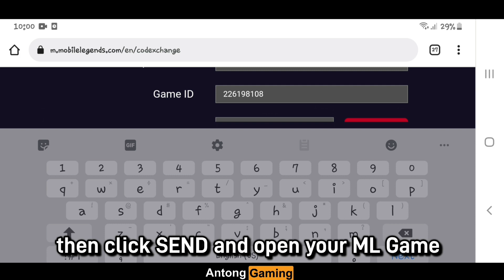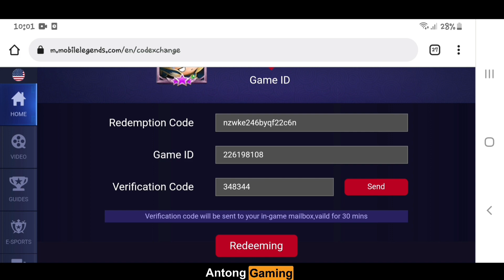FREE WORKING DIAMOND ML REDEMTION CODES + How To Redeem Codes || Mobile Legends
Im watching 👁👁
Salamat po 😇

Im watching 👁👁
Thankyou 😇

People are also searching for:

Akosidogie,
Ohmyveenus,
Blacklist,
Wise,
Dogie,
Z4pnu,
JessNoLimit,
Toni Fowler,
Jelai,
Jon,
Jolai,
King Badger,
Wilbert Tolentino,
Zeinab harake,
Xian gaza,
Skustah clee,
Madam inutz,
Makagago,
Doc willie ong,
Choox tv,
Raffy tulfo,
Onepiece,
Naruto,
MLBB Savage,
MLBB Maniac,
Redemption codes,
New working codes,
Redeem codes 2022,
Ang probinsyano,
Batang Quiapo,
Coco martin,
Mpl,